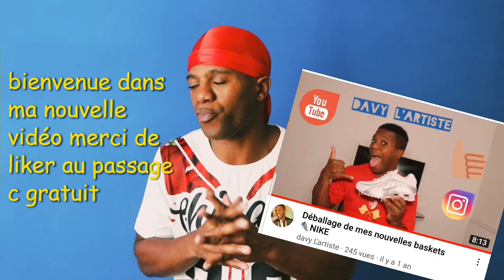MA NOUVELLE PAIRE BASKET TN😌(MON CADEAU) 👍😘😍😎😊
Davy L'artiste